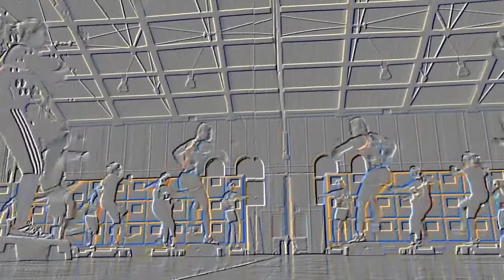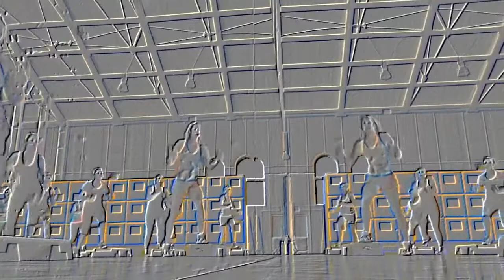Step Aerobics Choreo 3 Teile geschnitten 05.04.2017